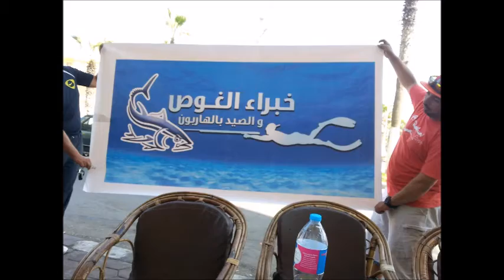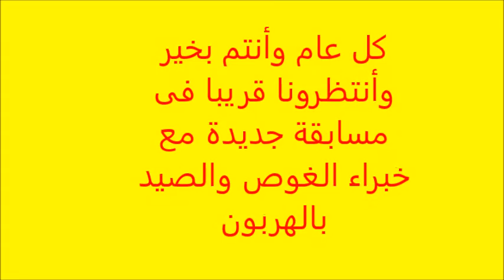مسابقة خبراء الغوص والصيد بالهربون - المرحلة الرابعه وأعلان الفائزين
C.Mohamed Safwat